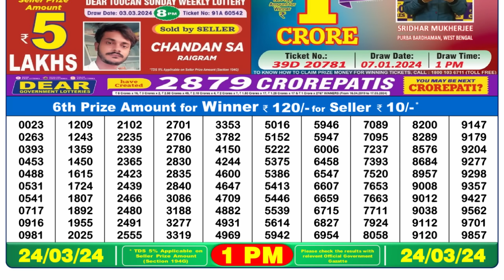🔴 Lottery Sambad Live 01:00pm 24/03/24 Morning Nagaland State Dear Lottery Result Pdf Download